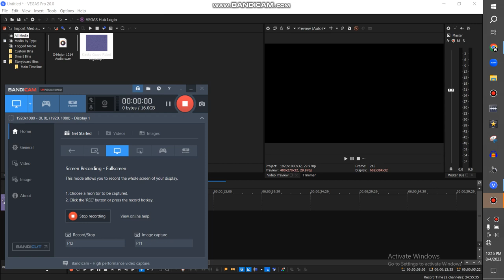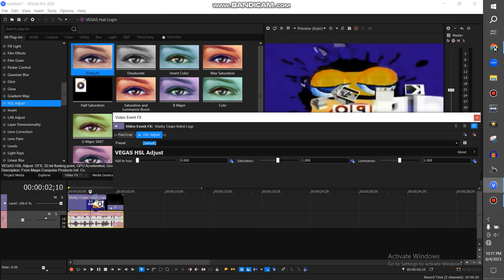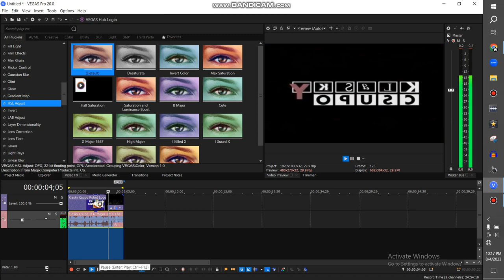How To Make G-Major 1214 The Original On Vegas Pro {FIXED Audio & Video}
I Fixed For My Previous Video, It's Doesn't Sound Like The Original Effect.

It Sounds Like Crazy Diamond In Weird Fmaj Vocoder, My Mistake.

Note 2:No Disliking My Videos!

{JAPANESE}

{MALAY}

NOTA 2: Saya tidak memiliki hak untuk filem ini.